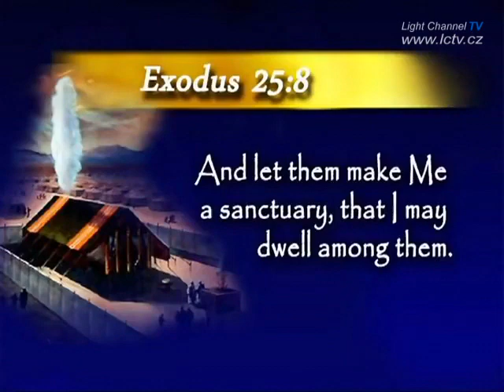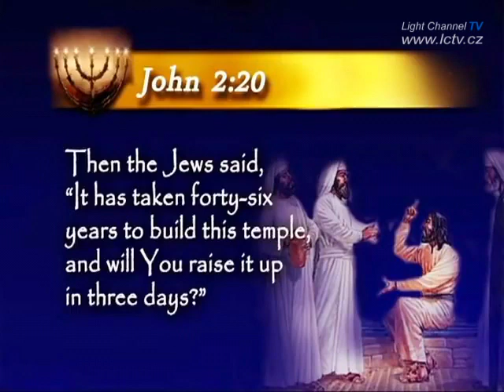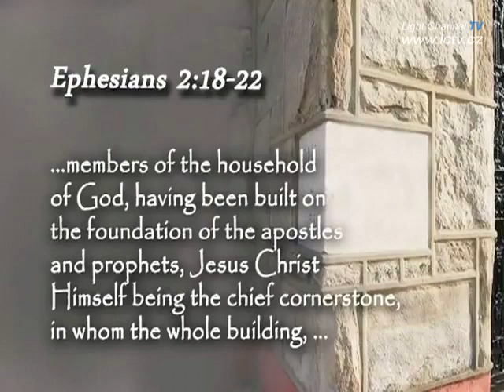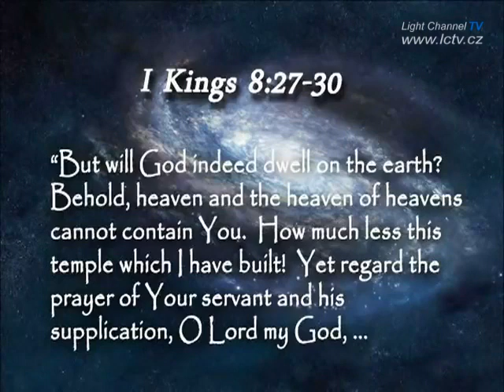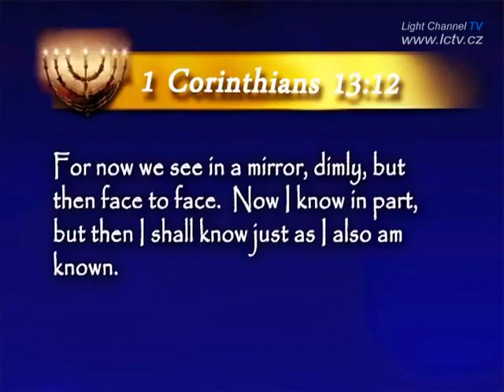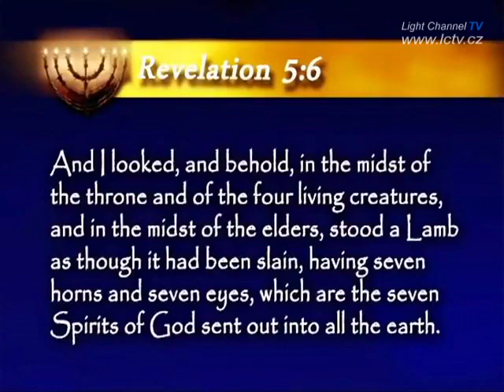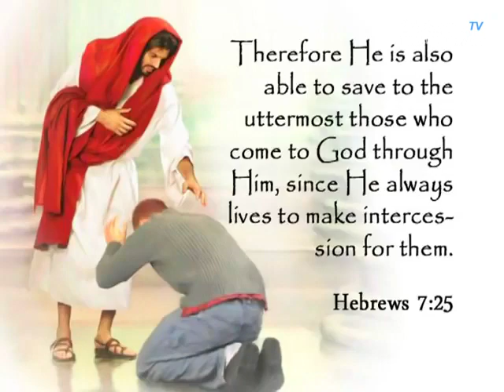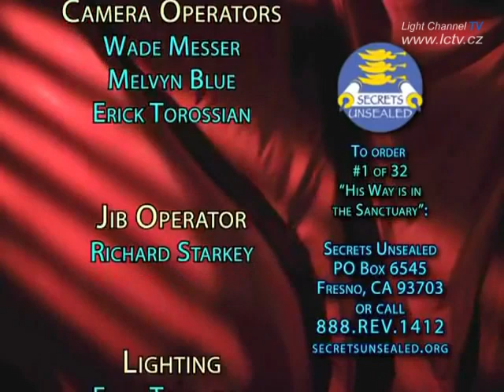SVATYNĚ - 1 z 32: Jeho cesta je ve svatyni - Stephen Bohr